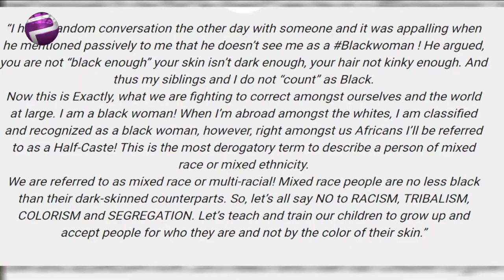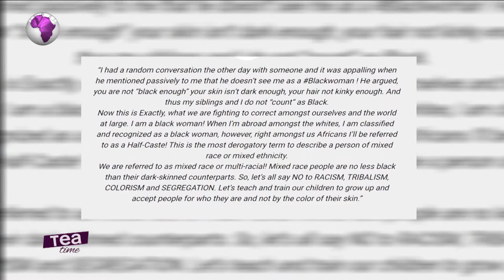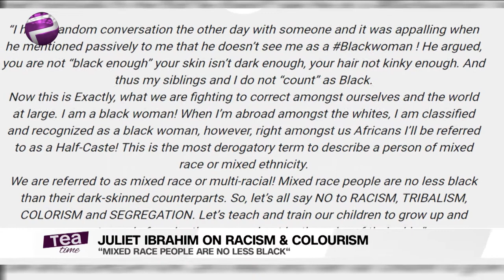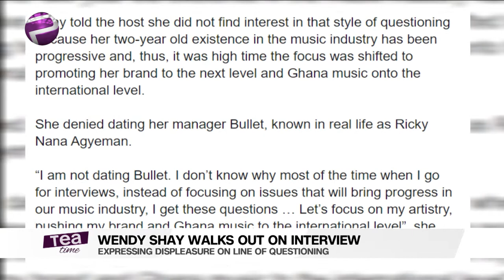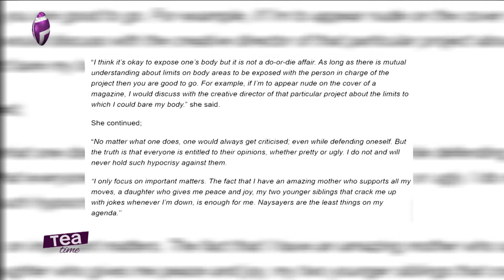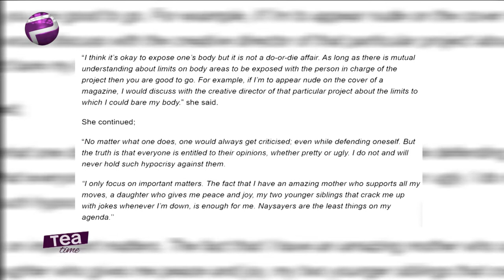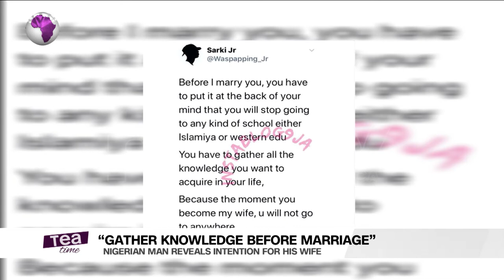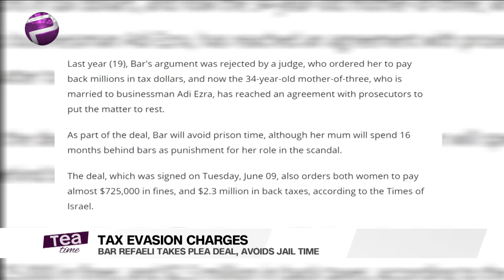BBNaija’s Gifty Says It's Okay To Expose One's Body And More Entertainment Stories